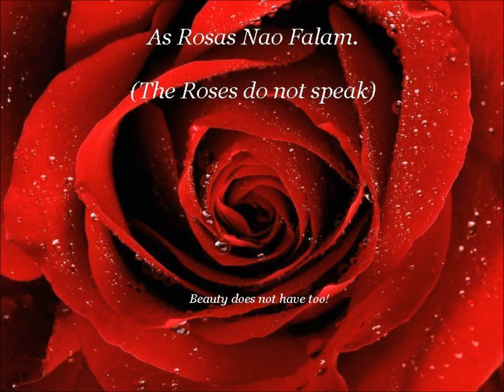Flower Profusion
Lyrics:
Chat again
Hoping my heart
For now the summer is finally ending

I return to the garden
In the certainty that I cry
Well I do not want to come back to me

I complain to roses, but what nonsense
The roses do not speak
Simply roses exude

The perfume that steal from you

You should come
To see my sad eyes
And who knows, I dreamed my dreams
Finally.